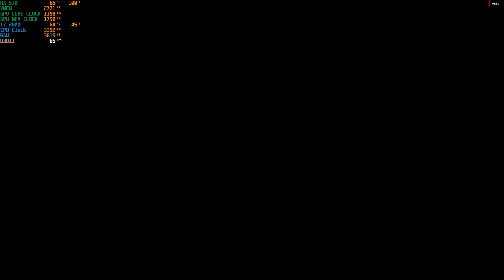SHENMUE 3 RX 570/I7 2600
Shenmue III is an action-adventure game developed by Neilo and Ys Net, published by Deep Silver on November 19, 2019 for Windows and PlayStation 4.

My Pc Specs:
500GB Seagate HDD
8gb DDR3 1333mhz RAM
Dell E2310HC 1920X1080 LCD
COOLER MASTER 525 WATT PSU.